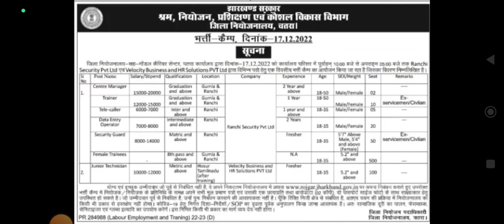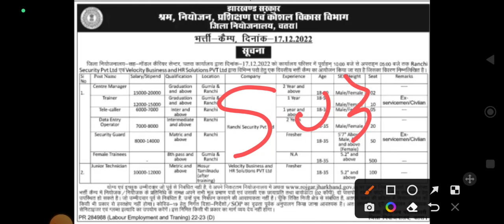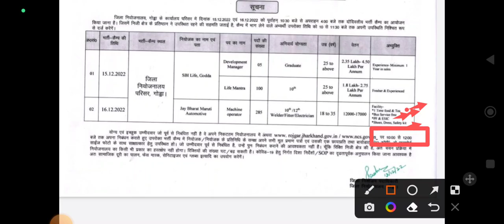झारखंड रोज़गार मेला 2022।10 वीं पास कर सकते अप्लाई, सैलेरी 10,000 से 17000 तक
झारखंड में भर्ती कैम्प। झारखंड में ही करना होगा नौकरी। 10वीं पास जा सकते हैं इस कैम्प में।

झारखंड सरकार  ब्लॉक लेवल भर्ती।। block level recruitment 2022।।
jssc jharkhand jsscnewvacancy jssc_cgl jharkhandupcomingvacancy2022 jharkhand jarkhandupdate
jharkhand
jharkhand vacancy 2022
jssc
jiharkhand job
jssc cgl previous year questions
jiharkhand job vacancy 2022
jssC new vacancy 2022
jiharkhand new vacancy 2022
jharkhand gk
jslps cc previous year question papers
jiharkhand block level vacancy 2022
jssc cgl
iharkhand vacancy
jslps
iharkhand new vacancy
jssc vacancy
Jharkhand job
Jharkhand job news
Jharkhand job update
Jharkhand job
Jharkhand Block level vacancy 2022
Jharkhand Block
Jharkhand Block level vacancy
Jharkhand Block me job kaise paye
Jharkhand Block video

Jssc clerk stenographer best books 2022

Jharkhand
Jssc
jssccgl
jharkhand
jssc_cgl
Jssc_vacancy_2022
Jssc_excise_constable
jssclatestnews
Jsscdaroga
jssc_new_bharti_2022
jharkhandbestcoaching
jharkhand best books list
विवरण जेएसएससी सीजीएल परीक्षा तिथि 2022 झारखंड भर्ती 2022 झारखंड सचिवालय रिक्ति 2022 झारखंड होम गार्ड झारखंड होम गार्ड रिक्ति 2022 जेएसएससी आगामी रिक्ति 2022 झारखंड का जीके 2022 बिहार रोजगार समाचार टाटा स्टील भर्ती 2022 झारखंड नवीनतम रिक्ति 2022 जेएसएससी सीजीएल परीक्षा तिथि 2022 झारखंड झारखंड समन्या  सरकारी नौकरी रिक्ति 2 022 जेएसएलपीएस परीक्षा तिथि खनन साथी क्या है झारखंड पुलिस नई रिक्ति 2022 झारखंड आगामी रिक्ति झारखंड होम गार्ड समाचार जेएसएससी नई रिक्ति पंचायत सचिव नवीनतम समाचार झारखंड करंट अफेयर्स जेएसएससी सीजीएल झारखंड में नौकरी अपडेट
Jharkhand
Jssc
jssccgl
jharkhand
jssc_cgl
Jssc_vacancy_2022
Jssc_excise_constable
jssclatestnews
Jsscdaroga
jssc_new_bharti_2022
jharkhandbestcoaching
jharkhand best booksJharkhand 10th pass new vacancy 2022 || JHARKHAND GOVT JOBS jharkhand jssc jssccgl jharkhandjob
Jssc 10th pass new vacancy 2022 jharkhand jssc jssccgl jharkhandjob ranchi

 newjobs
jharkhand vacancy 2022
jssc
jiharkhand job
jharkhand gk
jssc cgl
iharkhand vacancy
jslps
iharkhand new vacancy
jssc vacancy
jssc 12th level vacancy
jssc new